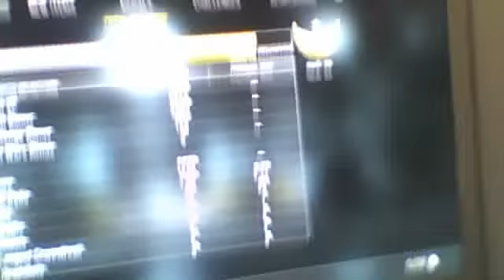proof i'm a pro!